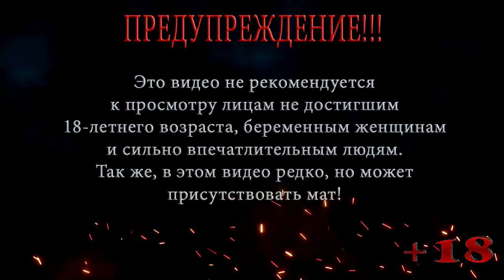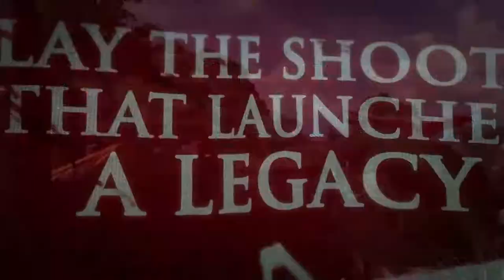FAR CRY ◀ ПРОХОЖДЕНИЕ НА СЛОЖНОМ ◀ СЕРИЯ 3 ◀ ФОРТ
Выбравшись с авианосца Джеку нужно устроить небольшой саботаж, ему нужно отправиться на небольшой форт и отключить антенну связи.

Помощь покупки видяхи Nvidia GeForce RTX 2060 6 gb:
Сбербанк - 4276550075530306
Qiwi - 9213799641